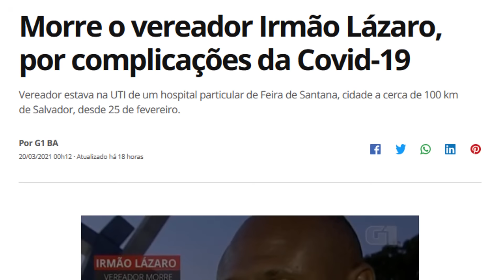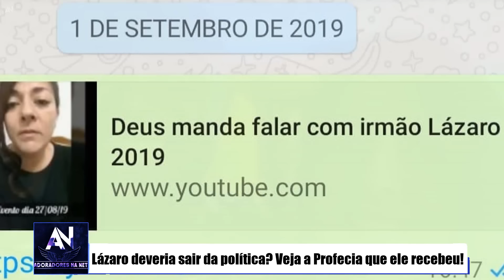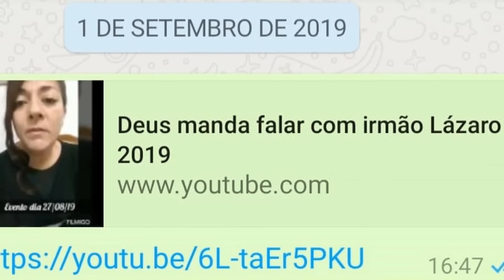DE ARREPIAR! Veja o que DEUS falou para o Irmão Lázaro em Profecia Antes de sua Morte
Deus alertou o Irmão Lázaro antes dele partir para a glória? Veja o que ele falou neste vídeo e também a profecia que o cantor gospel recebeu.